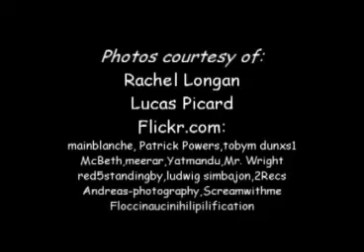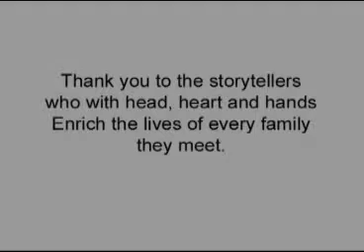Reflection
by Heather Cunningham, Berkeley YMCA Swim & Gym